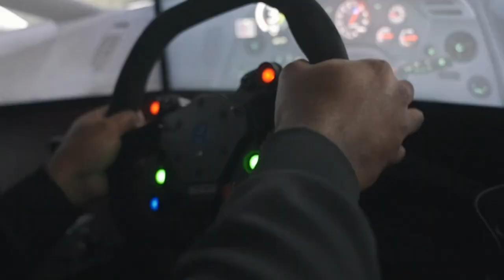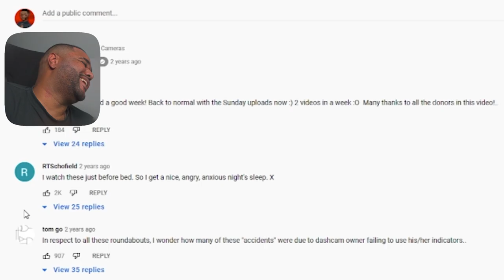UK ROAD RAGE, CRASHES & NEAR-MISSES!!